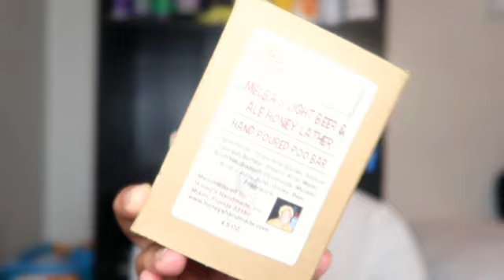MY MONTHLY NATURAL HAIR WASH DAY ROUTINE | Winter 2022 🌨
Hey y'all! In today's video, we are talking products in my updated monthly wash day routines for the winter weather. Are y'all using up products?